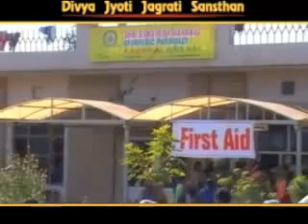Aarogya @ DJJS | Shri Ashutosh Maharaj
Aarogya || The Health Movement || Under the guidance of Shri Ashutosh Maharaj Ji